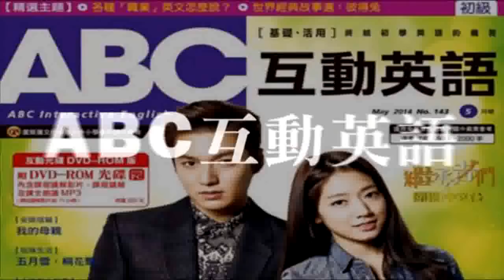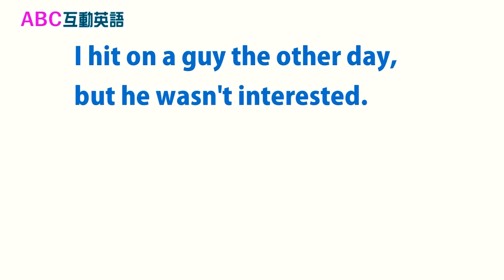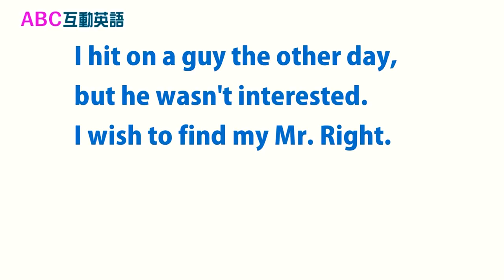2018年10月Unit 1-1 本月焦點 《向零食說拜拜 Part A》